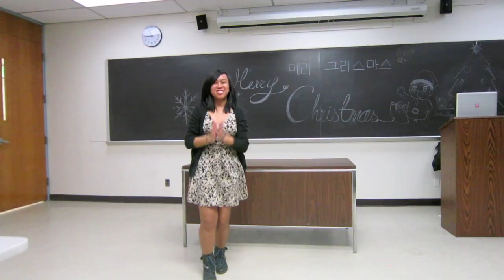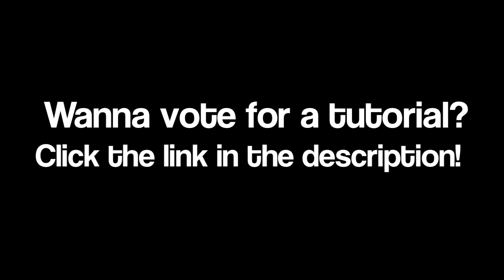DEDD 17 - Red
Vote today!